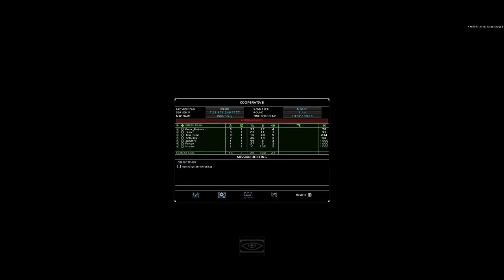How Not To Play Rainbow Six 3: Raven Shield with Ravenshield 2.0 Mod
Some valiant gentlemen from United Operations die horribly in our feeble attempts at rescuing hostages and killing terrorists. Please write our families.